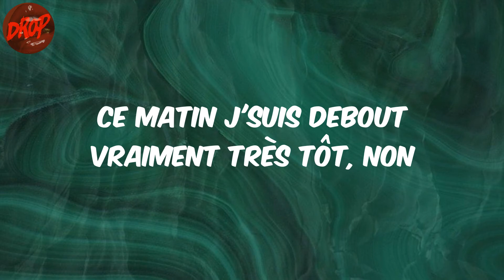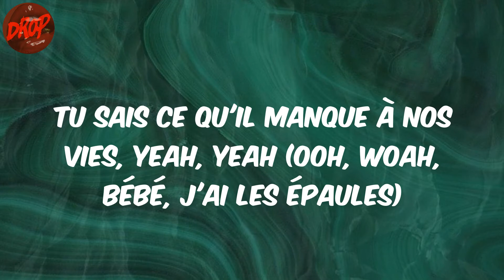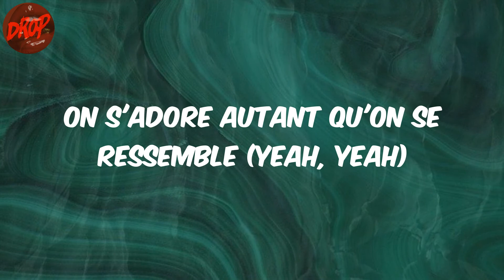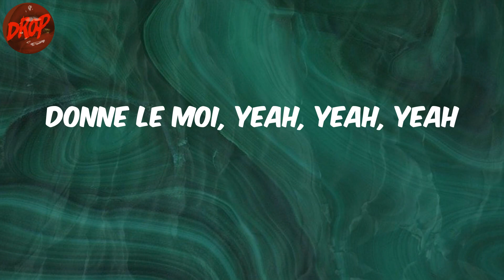Tayc - D O N N E L E M O I (Lyrics)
Lyrics:
Ooh, woo, ooh, yeah, yeah
Yeah